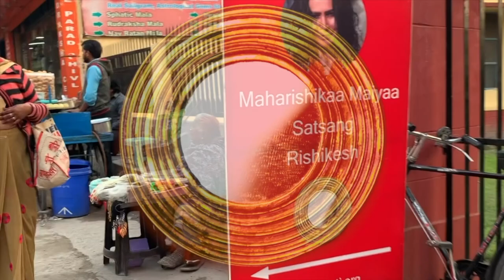Maharishikaa | Spiritual leaders: Sri Aurobindo, Ken Wilber, the Mother! Where's the link?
Maharishikaa's teachings resonate with John after he’s attended a couple of Satsangs. He asks the Maharishikaa which spiritual leaders he can follow in order to stay on the path, once Maharishikaa takes a break from Satsangs after March 5, 2020. He mentions overlaps of the Maharishikaa’s teachings with Ken Wilber’s and Sri Aurobindo’s among other spiritual leaders, and asks if their teachings would help him.